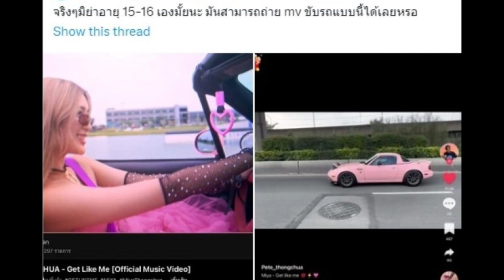“พีท-เจ็ง” แจงดราม่า “น้องโรเตอร์” หลังมีภาพขับรถ ในอายุเพียง 14 ปี